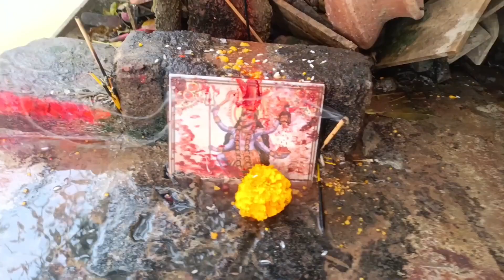माँ के दर्शन || Krishna Rao'z Vlogs || Please कोवी तो देखो🙏🙏🙏🙏🙏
Rao'z Vlogs

shitala Mata ka mandir bahut hi achcha Mandira please support kijiega please birthday ki aap sabko mankamna pura ho jaega aapka man Kamna pura ho jayega

Krishna Rao'z Vlogs Please Support Guys